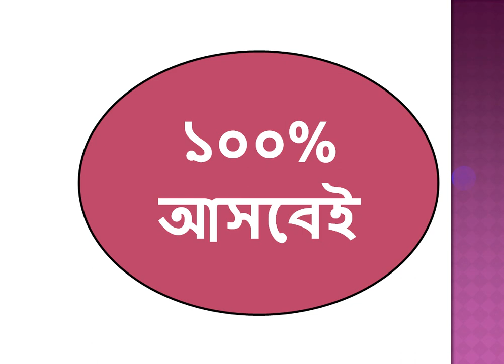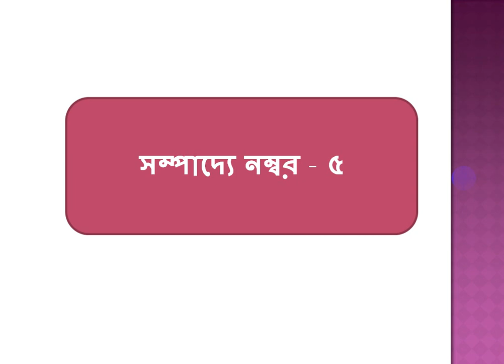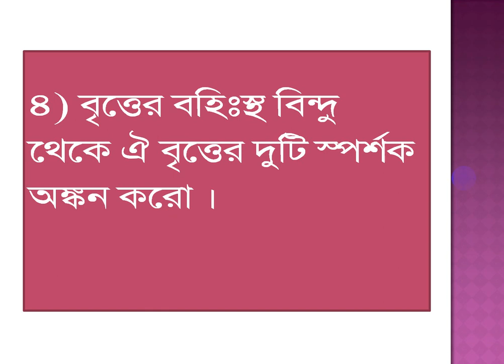WB MADHYAMIK MATHEMATICS SUGGESTION -2019 by Smart Teacher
This Video Give U  WB MADHYAMIK MATHEMATICS  SUGGESTION -2019 . Very Very Important for Madhyamik - 2019 Students